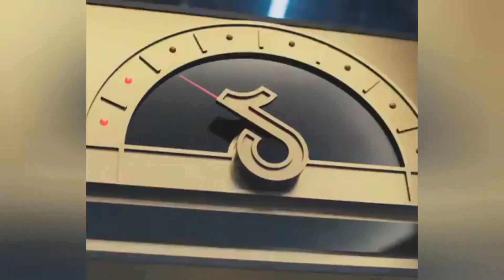Top Five - Chamada redes sociais "As melhores da Rádio Bela FM"